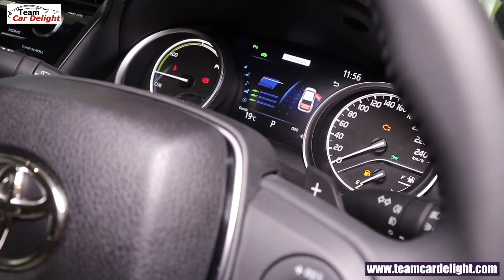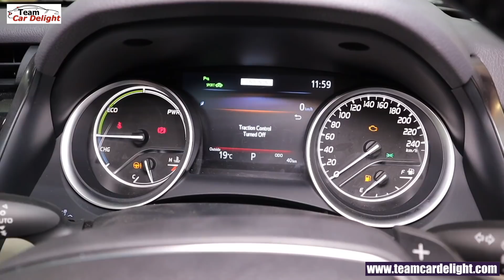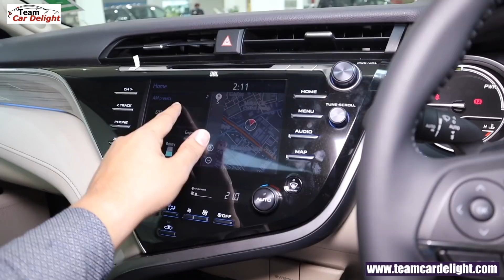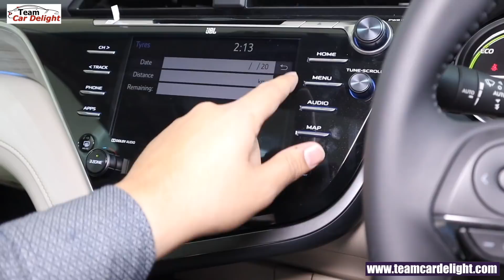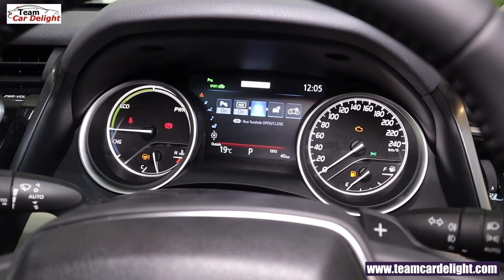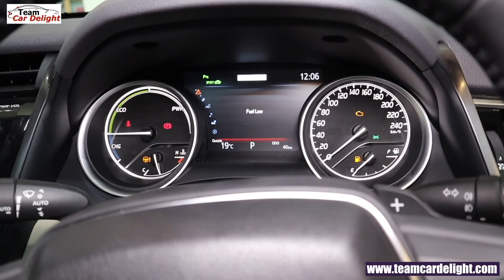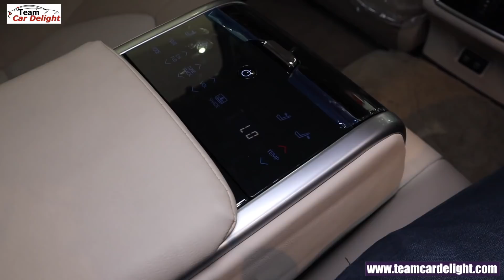Toyota Camry 2019 Detailed Review with All Features,On Road Price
Must have accessories for this car: